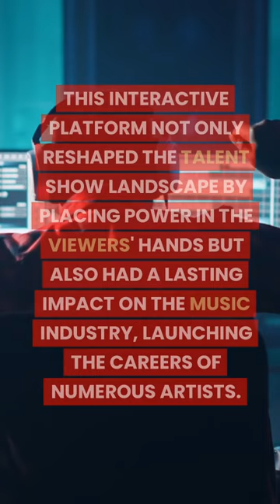in 2001, Pop Idol changed history in reality tv in UK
Dive into the magic of entertainment and culture on this playlist! 🎬🎨🏟️